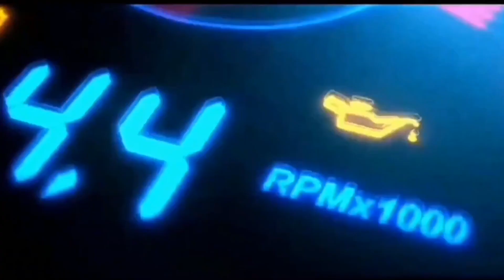PENGAMAN SAMPING L300 BERKAH SANTAN LEPAS AKIBAT GASSRUKK // L300 MODIFIKASI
Hai semuanya!
Modifikasi Mobil ini sangat mewah sekali, selain tampilan yang elgan, Mobil ini juga dimodif dengan style kekinian.
Pokoknya Keren banget, Selain enak dipandang Modifikasi Mobil seperti ini membuat bekerja jadi tambah semangat dan lebih giat menjalankan tugas.
Jika ada kesalahan di vidio maupun perkataan,saya mohon maaf dan tuliskan kritikan kalian di kolom komentar, biar saya bisa terus membenahi konten untuk lebih baik lagi.

So Don't forget to suport,anda sangat berharga bagi saya.

Hastag